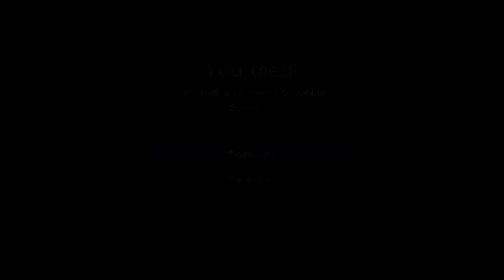Keldin, Shadow e 2000 morti. :( | Minecraft Undregrounds Secrets #4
Bella ragazzi e BENTORNATI IN Undergrouns Secret

Quando escono i miei video:

- Lunedì       15:00
- Mercoledì 15:00
- Venerdì     15:00
- Domenica 10:00

Bellaaaa!